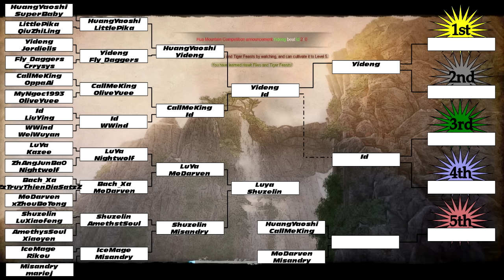Mount Hua (August. 2015, Blue Dragon): Yideng vs Id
We bring you the Mount Hua competition for August, 2015 on the Blue Dragon Server. With my own color commentary. Round #4: Yideng vs Id